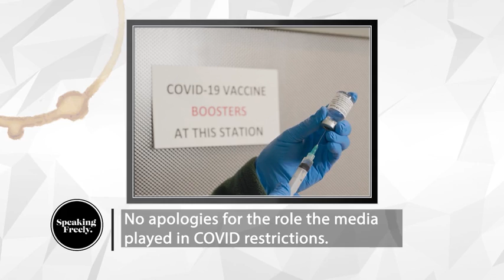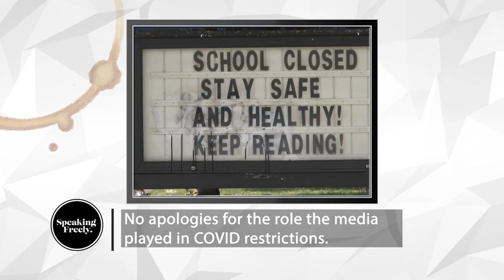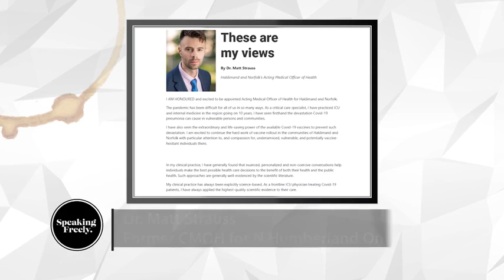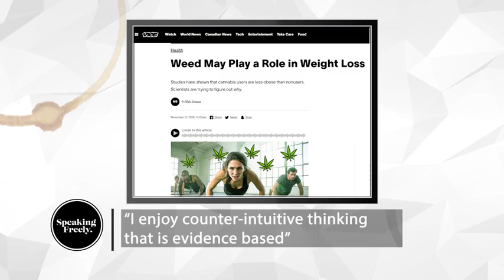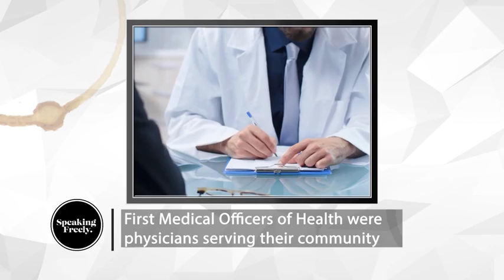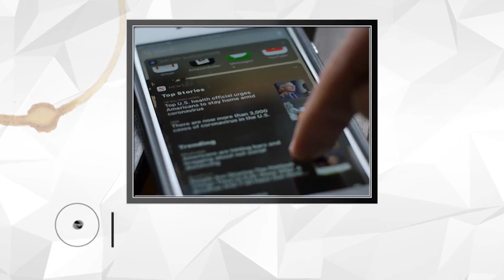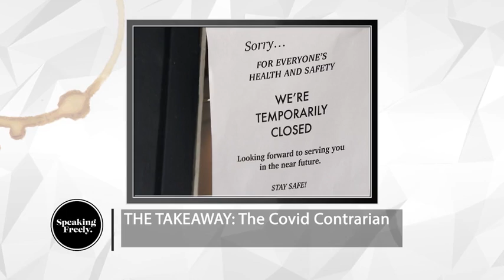Speaking Freely Episode 8: The Covid Contrarian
Currently, there is a reckoning occurring around the impacts of measures taken during the past 3 years to stem the spread of Sars-cov-2 the virus Covid-19. Yet, you wouldn't really know it if you were watching or reading the mainstream news.
Speaking Freely is a series of one-hour specials hosted by Dr. Rafael Gomez, Professor of Employment Relations at the University of Toronto, and produced by Render Media at the TLN Media Group Studios in Toronto’s Columbus Centre (with additional contributions from guests across Canada). The show examines the past, present and future of Canadian democracy and our multicultural society.